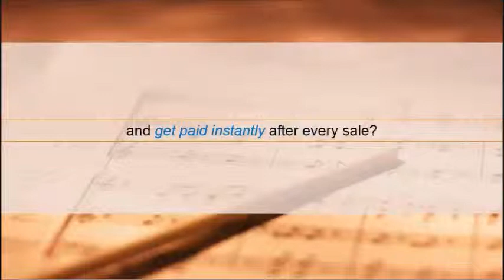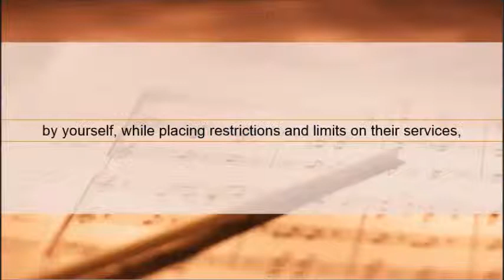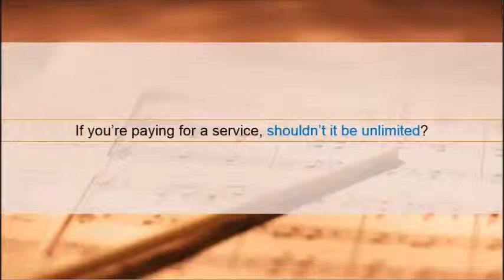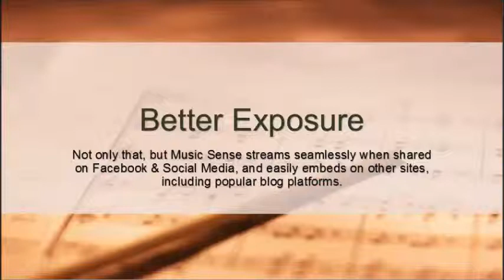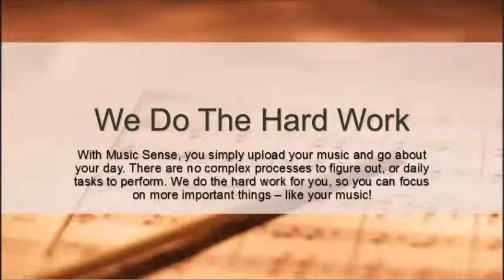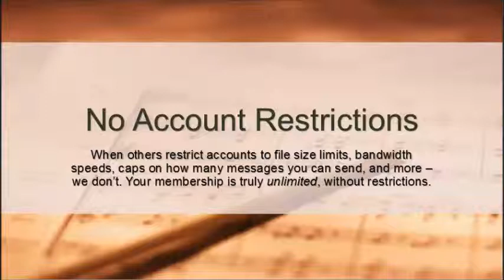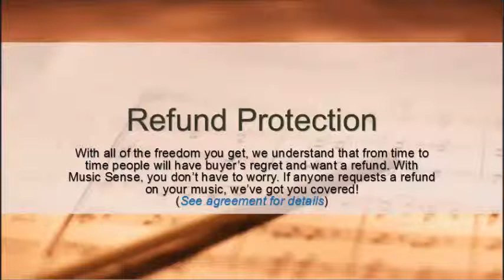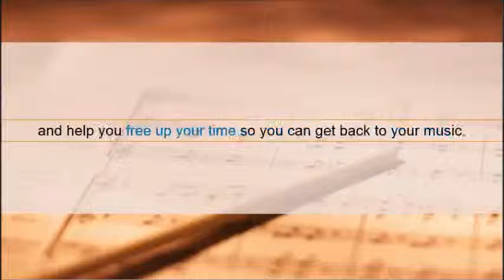Music Sense: For Musicians Who Want To Get More Sales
Music Sense is a Sales & Marketing Engine For Musicians.

On the surface, it looks like just another streaming service but when you take a closer look, it's much more.

Music Sense is the first system of it's kind.

It is a powerful sales and marketing engine, created by a musician, to help musicians get more exposure, save time, and make more money doing what they love - music.

Music Sense is designed to help make it possible for independent artists to be financially successful, in an industry that puts profit over music.

...and because we're musicians ourselves, we believe what you believe:

◦We believe it should be about the music first, and not just making money.
◦We believe that you should keep all of the money you make, because you created it.
◦We believe that you should have more control over your music and career, and freedom to do things your way.
◦And we believe that you shouldn't have to sell out in order to succeed.